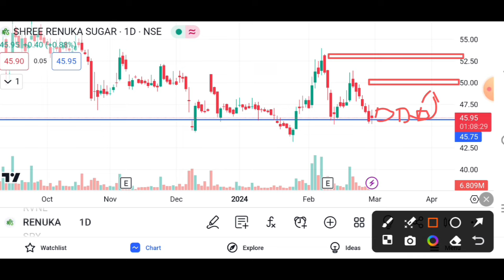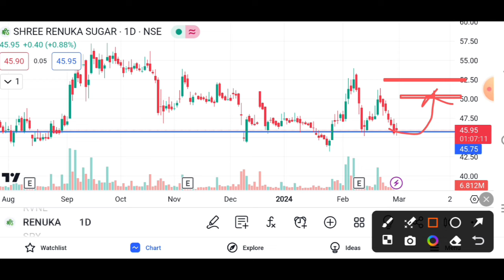Renuka Sugar Strong Breakout✅ | Renuka Sugar Share Latest News | Renuka Sugar Share Analysis